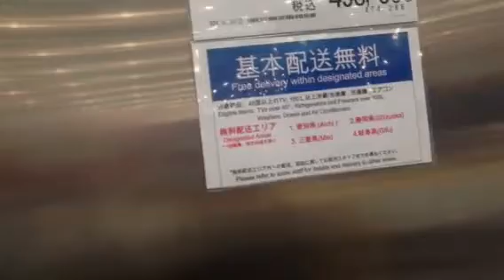$5000 for the fridge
Get real